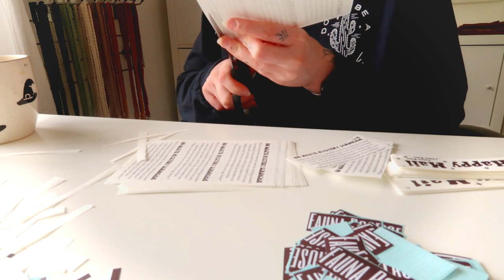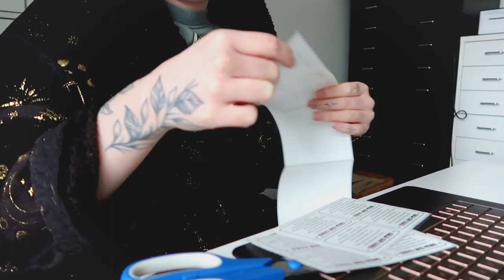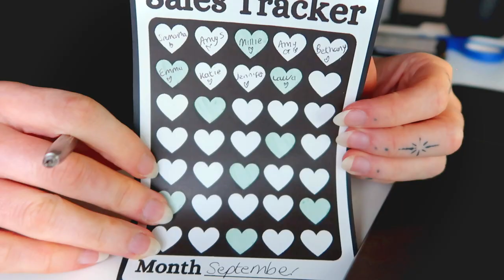STUDIO VLOG #46 ☆ TACKLING MY FABRIC STASH & restocking glass can cups! | Fauna Rose ☆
Apologies it's a short one and there's not much chatting, I was a little run down this week and needed to take it easy but join me as I work on tackling my ever growing fabric stash and restock my glass can cups!

☆ LINKS ☆